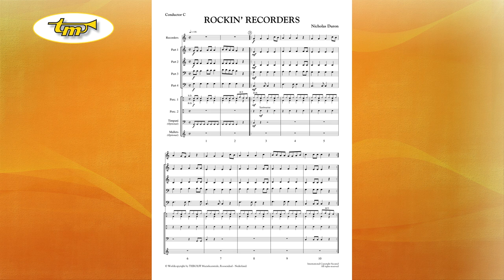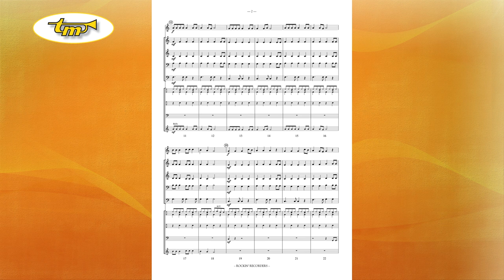Rockin' Recorders - Young Band - Duron - Tierolff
Rock is a style that can be traced back to jazz. The composer wrote this piece to introduce this style to young musicians. In this composition the 'recorders' are featured and they are accompanied by a mixed ability young band. The recorders only use four notes: G, A, B and C. A simple and nice tune for both the young musicians and as the audience.